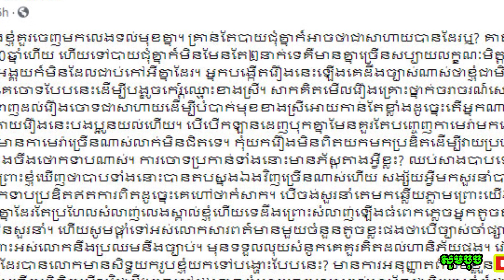ទីបំផុតបុរសម្នាក់ ត្រូវគរចេាទថាជាគូស្នែហ៏នេាះ ចេញមុខបកស្រាយហើយ